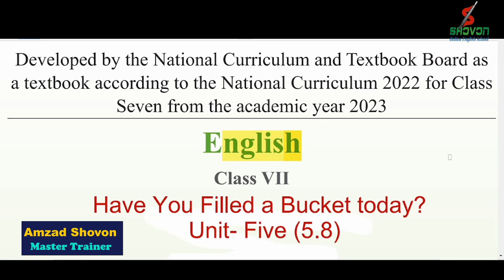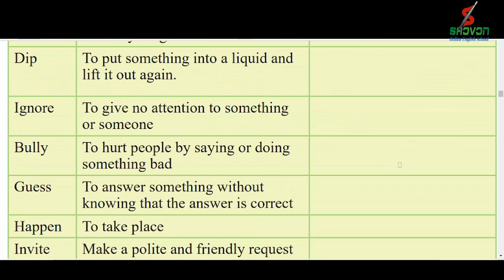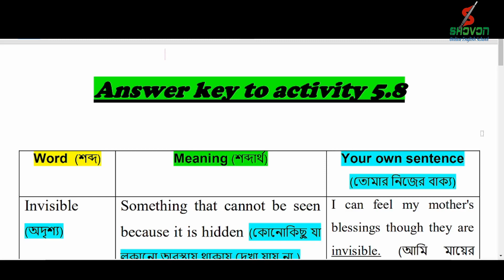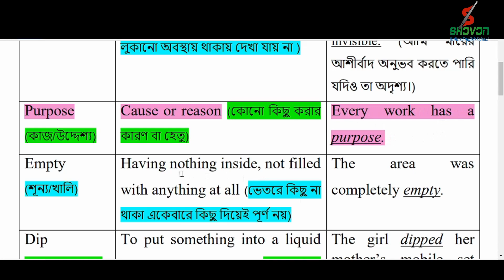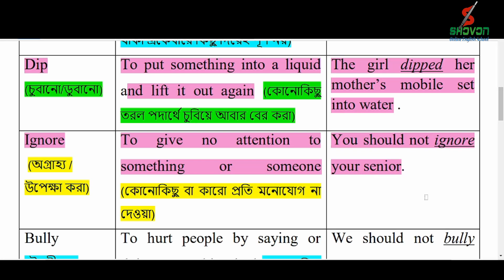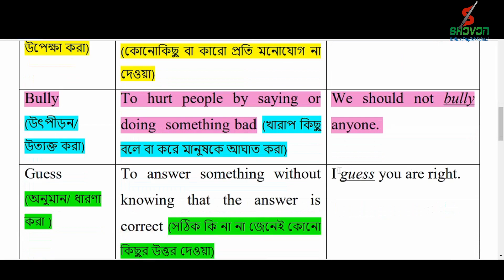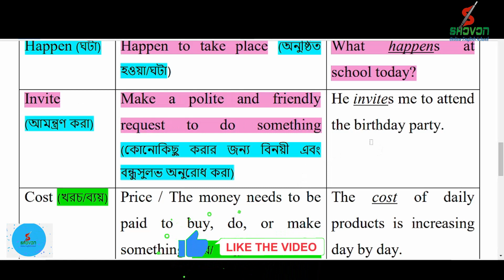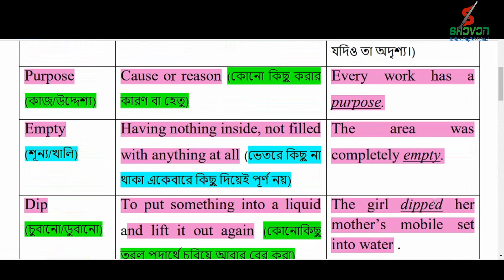Have You filled A Bucket Today Class 7 || Class Seven English 5.8 || Class 7 English Chapter 5 2023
Have You filled A Bucket Today Class 7|| Class Seven English 5.8|| Class 7 English Chapter 5|| Class 7 English 2023

🎭 In this video, we discuss about class 7 English new book 2023. The unit is 5.8.  The name of the unit is Have You Filled A Bucket Today .  This chapter is based on competency  4 that means Ability to connect emotionally with a literary text and express personal feelings about it.  Here we solve and discuss about making sentence with the bangla meaning. After watching this video content,  the students of class seven  are benefited.  Best of luck.

Direction:
5.8 Read the story “Have You Filled A Bucket Today?”. And in pairs/groups, do the activity it follows.